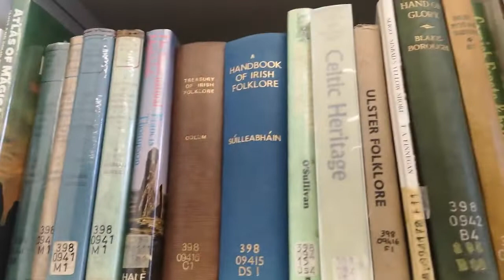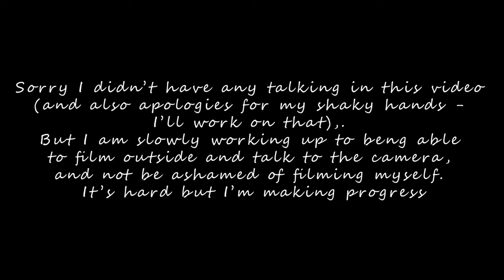Weekly Vlog 7 | Media City, Canal Walks, and Library Trips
So I did a lot outside this week, and so I didn't really feel comfortable filming too much where other people could see me - however, I did my best with what I had and I hope that you enjoy the results :)